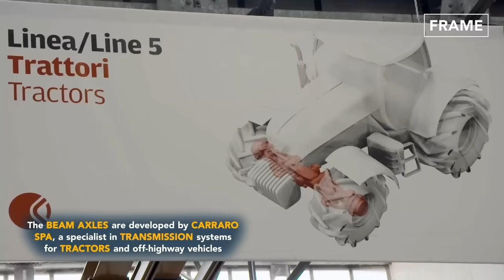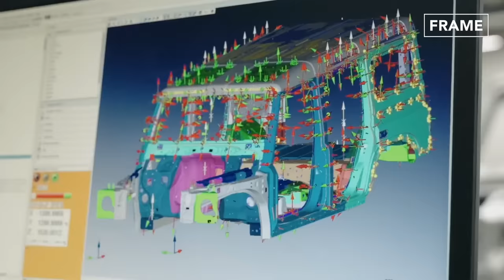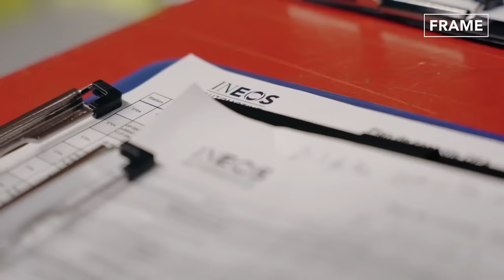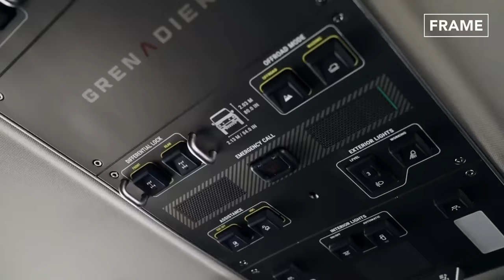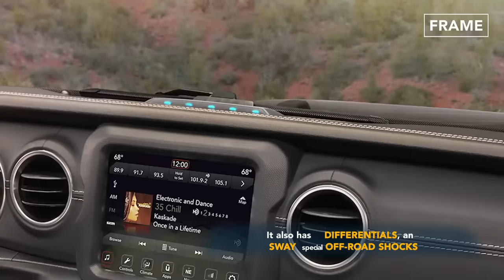Tour of Ineos's Billion $ Factory Producing Brand New Grenadier 4x4 - Production Line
On this feature of the FRAME, we explore the Production line of the Award-winning 4X4 vehicle produced by Ineos at the modernized Smartville Plant in France. The video also feature the production of Jeep Wrangler as well as the iconic  Land Rover Defender.